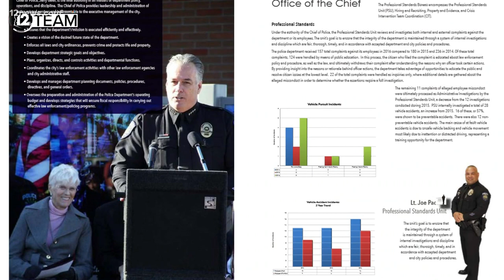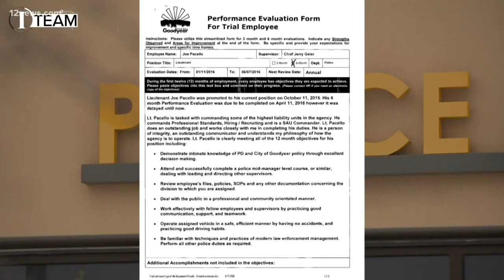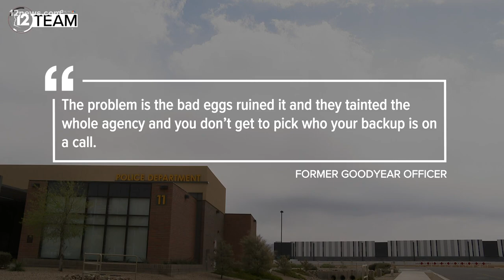Supervisor of Internal Affairs Investigations at Goodyear Police fired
Former Goodyear police officer Lt. Joe Pacello was in charge of internal affairs investigations at Goodyear Police until he became the subject of an investigation.